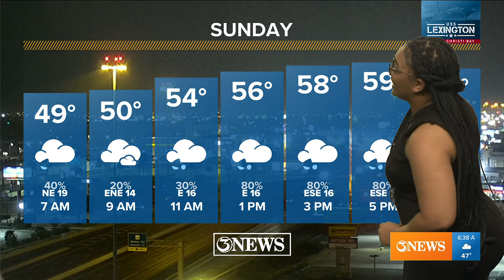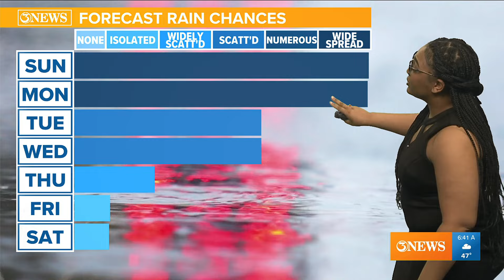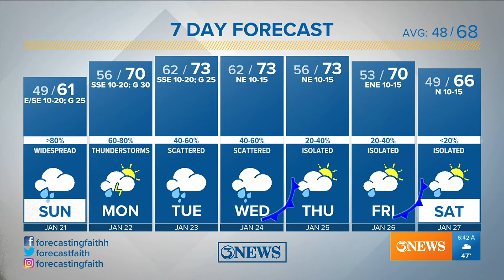Showers and storms headed to the Coastal Bend Sunday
The threat for thunderstorms, increase Sunday night heading into Monday morning.